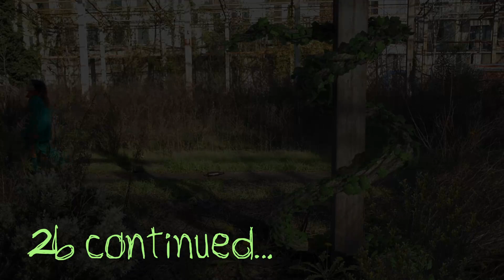PanicaGreen-Dandelion (Official Music Video)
Panica is trying to survive in a  postapoliptic world, where Nature has taken over and humans have apparently dissapeared..

PanicaGreen
OFF GRID ep